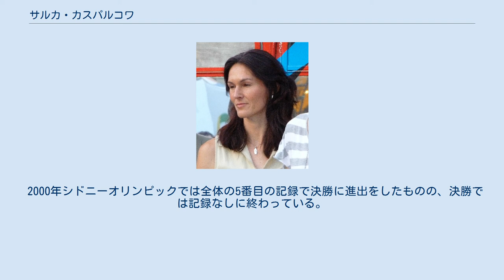サルカ・カスパルコワ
サルカ・カスパルコワ（Šárka Kašpárková（シャールカ・カシュパールコヴァー）、1971年5月20日 - ）は、チェコの陸上競技選手。
1996年アトランタオリンピックの銅メダリストである。
モラヴィア・スレスコ州カルヴィナー出身。
 カスパルコワは、元々は走高跳の選手であった。
1989年のヨーロッパジュニア選手権の走高跳で3位、1992年にはチェコスロバキア代表としてバルセロナオリンピックの走高跳に出場しているが、1m88で予選通過はならなかった。
このときすでにカスパルコワは三段跳の選手として活躍しており、1992年のヨーロッパ室内選手権では、メダルまであと2cmというところまで迫っている。
 カスパルコワは、1996年のヨーロッパ室内選手権で14m50でブルガリアのイヴァ・プランジェワに次いで2位となると、同年アトランタオリンピックでは、初めてオリンピックの正式種目となった女子三段跳で、ウクライナのイネッサ・クラベッツに次ぐ14m92の記録を出す。
ロシアのインナ・ラソフスカヤと同じ記録であったが、2番目の記録はラソフスカヤが上回っていたため、カスパルコワは銅メダルとなった。
 1997年の世界室内選手権では、14m66で、ラソフスカヤ、イギリスのアシア・ハンセンに次いで銅メダルを獲得すると、同年夏のアテネで開催された世界選手権においては、世界記録保持者でオリンピックチャンピオンのクラベッツがけがで欠場している中、15m20の自己ベストの跳躍で金メダルを獲得した。
 1998年は、ヨーロッパ室内選手権ではハンセンに次いで、夏のヨーロッパ選手権ではギリシャのオルガ・バスデキに次いでともに銀メダルを獲得。
翌1999年の世界室内選手権では、ハンセン、プランジェワに次いで銅メダルを手にしたものの、セビリヤの世界選手権では6位と成績は振るわなかった。
 2000年シドニーオリンピックでは全体の5番目の記録で決勝に進出をしたものの、決勝では記録なしに終わっている。
 カスパルコワは2001年に長女を出産した。
その後も競技を続けるが、以前のような活躍を見せることはなくなった。